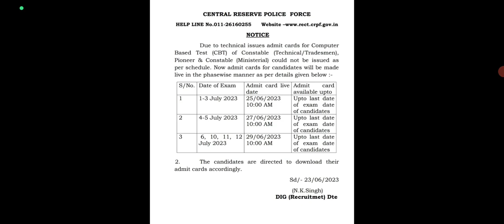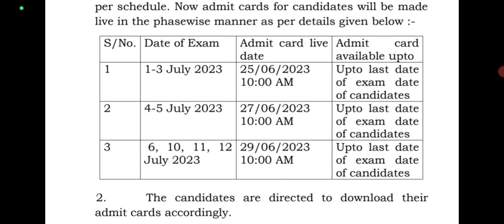CRPF Tradesman Admit card Kaise Download Kare ll CRPF tradesman admit card Kaise Check Kare 2023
Crpf tradesman admit card Kaise download kare
crpf tradesman admit card Kaise check kare
crpf tradesman admit card Kaise dekhe